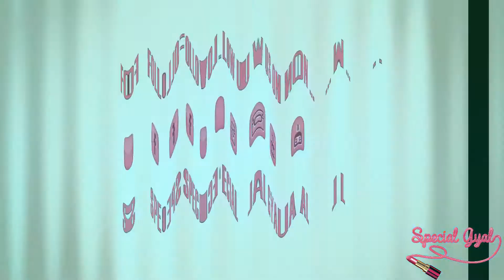SPECIAL GYAL AUSTRIA 2017 - SEMI FINAL - BABORA VS DHQ JANET PHOENIX (WIN)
Special Gyal Austria 2017
Organized by Carribbean dance vibes , Bobb Griffith

Special Gyal Austria 2017 is Janet Phoenix !